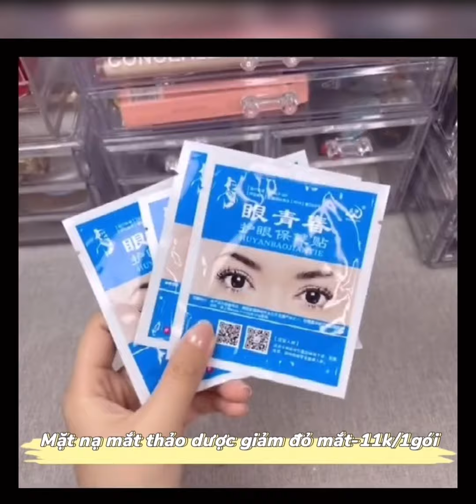Tik tok[[douyin_抖音]]❤️✨rấc là anh em nha